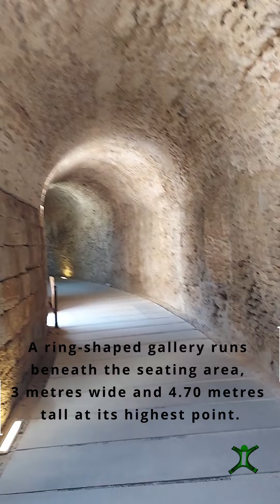Archaeological site of Gades.Roman Theatre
The old city of Gades (cadiz in roman times) shows one of the examples of roman architecture, the roman Theatre ubicated in the historical centre.This archaeological site shows the example the good state of the building, one place could be heritage for @UNESCO .More information for Cadiz in @canalsurturismo5578